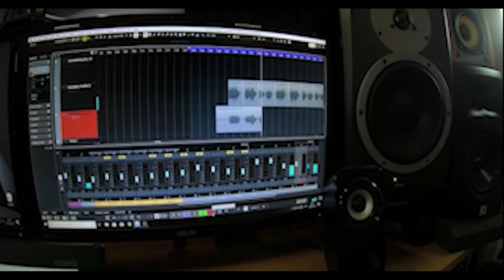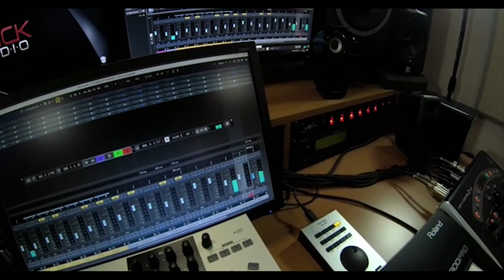Different Strings Crowd fund video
Different Strings The sands of time crowd fund promo video funded with Zaar crowd funding aimed to promote the fund, the album and the music of Different Strings in general.